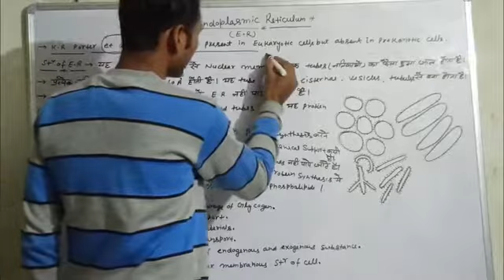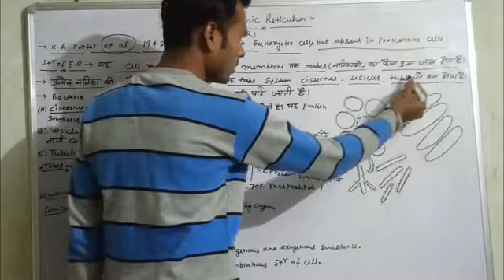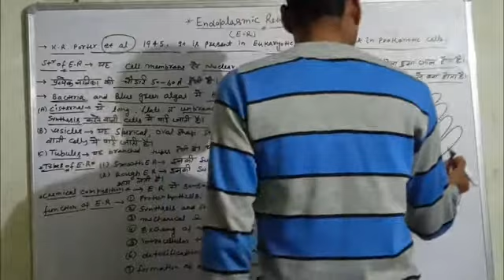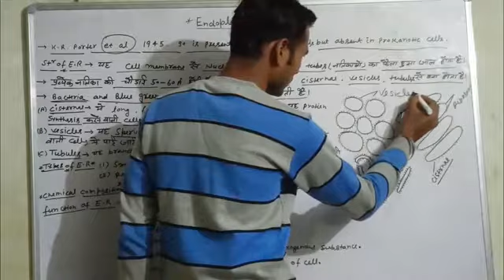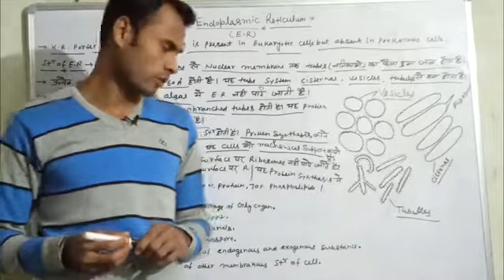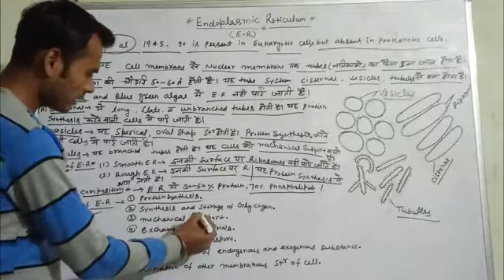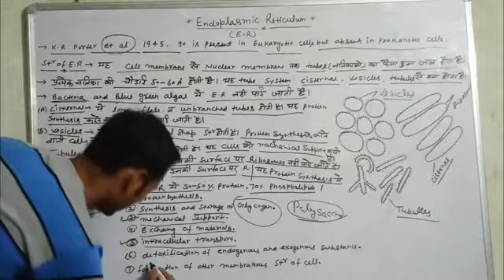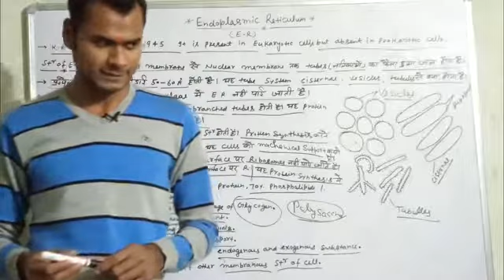ENDOPLASMIC RETICULUM (BSc BIOTECH AND ZOOLOGY/BOTANY)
BSc BIOTECH and Zoology 1Year or BOTANY BSc 2nd year